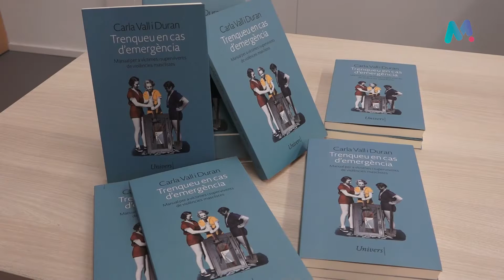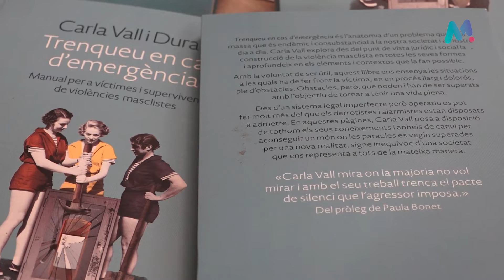15 11 2022 Presentació llibre Carla Vall